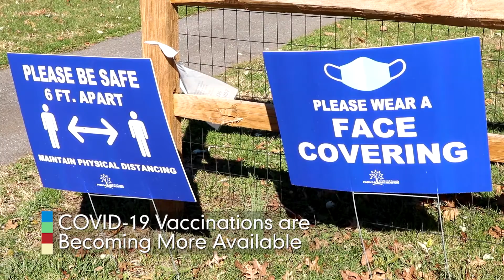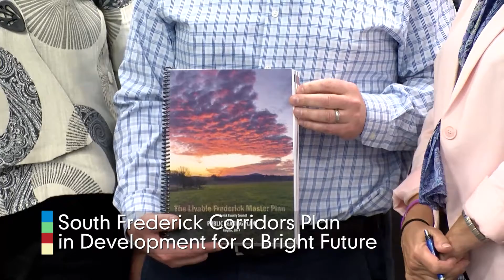In The News: April 9, 2021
In This Segment:
-COVID-19 Vaccinations are Becoming More Available
-South Frederick Corridors Plan in Development for a Bright Future
-Mobile Crisis Response